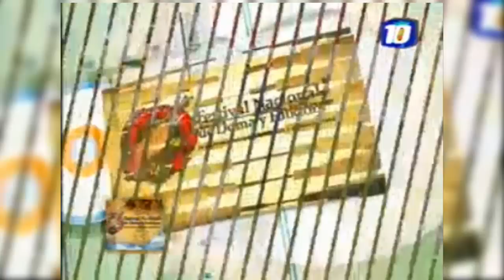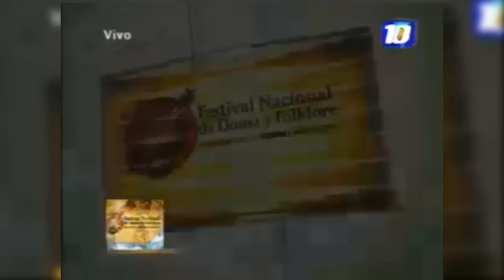Accidente con yegua en la primera noche del Festival de Doma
Imágenes cortesía de Canal 10 SRT || TV PUBLICA